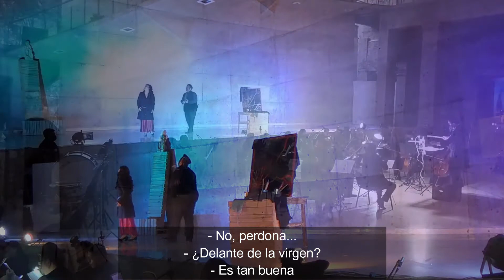Tosca acto 1 subtitulado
Orquesta Filarmónica Nacional Mexicana ORFINAMEX
Eduardo Carlos Juárez López Director
Dyhana Arom, Enrique Ángeles, Leonardo Villeda
Sociedad Coral Cantus Hominum